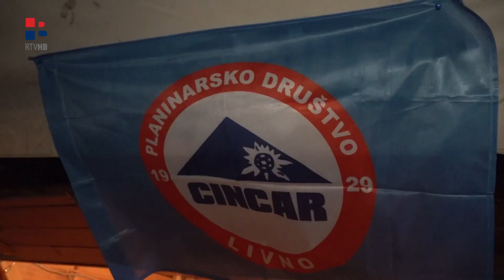Simboličnim paljenjem adventske svijeće počela manifestacija “Advent u Livnu“